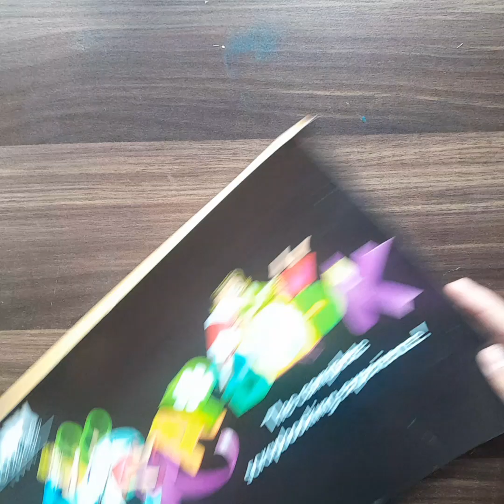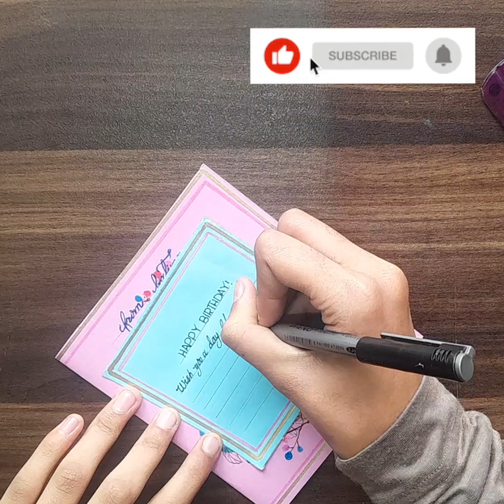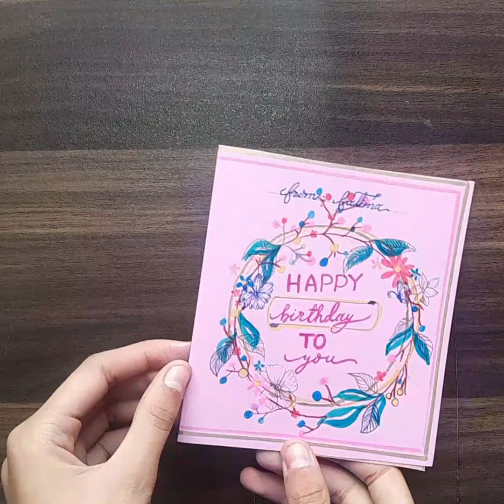Cute Birthday Card |DIY handmade greetings card making idea for beginners.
In this video,l am going to show you Beautiful Birthday card making idea. DIY handmade greetings card making idea for beginners. step by step diy craft ideas diycraftideas birthdaycard greetingscard stepbysteptutorial easycraftideasforbeginners Fatima_TheArtist.